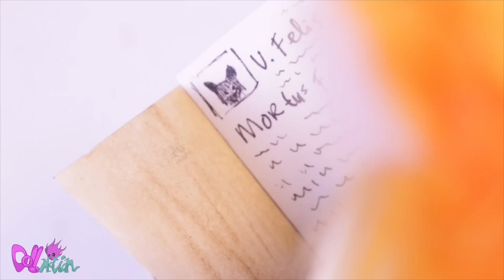Divus: 0 Let's begin, Stop-motion doll series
To to @TheDivusSeries to follow the Divus series

Compilation of all the Divus stop-motion scenes until 2019. Now with one extra scene and more sound design.
Name Charakters:
Alex Foxx (Fox boy)
Penny Talpa (squirrel girl)
Hendry Aves (Snowy Owl boy)
Daisy Felis (Birman cat girl)
Vulpini Foxx (Kitsune/ 3 tailed fox girl)
Canis Lupus/Foxx (wolf lady)
Pyrus Felis (black cat boy)
Felicia Foxx (Fox girl)
Kaiyo (black cat lady)
Sabrina Felis (Gray cat girl)
Bonnie (white bunny)
🎶🎵 Music and Sound design!
Tags!